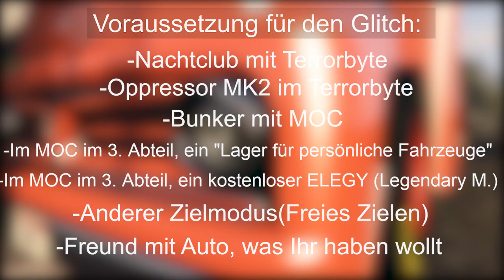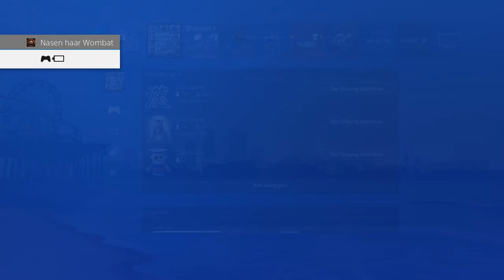[after PATCH] GC2F! Freunden AUTOS geben & JEDES Auto KOSTENLOS MODDED CARS to FRIENDS GTA DEUTSCH!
In diesem Video zeige ich euch, wie ihr euren FREUDNEN AUTOS geben könnt und das sehr EASY! So bekommt ihr die GEMODDETEN AUTOS und seltesten AUTOS in GTA ONLINE!!!

⬇️🔥🔥Social Media🔥🔥⬇️
PSN: nasenhaarwombat

⬇️Youtube Kollegen⬇️
Folgen noch :P